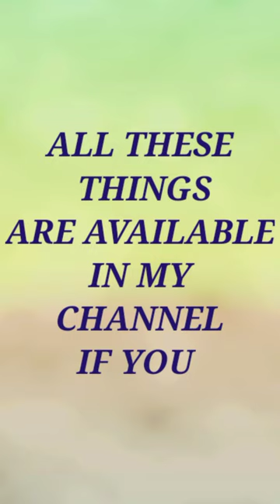ABOUT MY CHANNEL